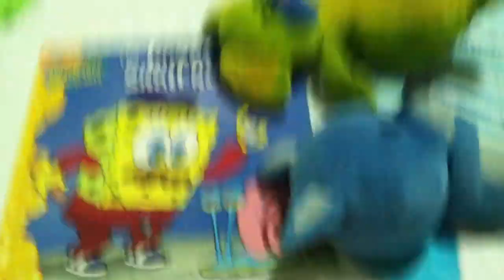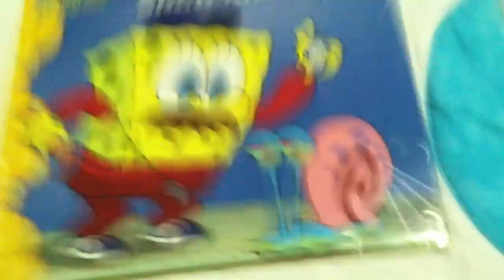teddy land the house of death (halloween speacial)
teddy boo boo and blue go "trick or treat" then news puffle nedds help with a ghost
title: ghosting